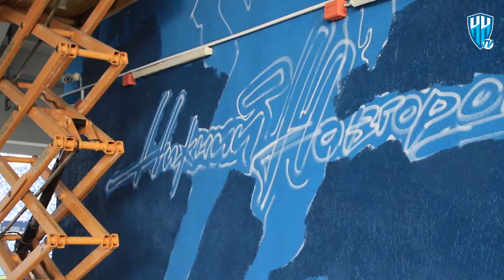Когда стены стадиона дышат футболом.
Делай фото на матче на фоне новых граффити, размещай в соц.сетях с хэштегом ВместезаНижний и выигрывай призы от ФК НН.